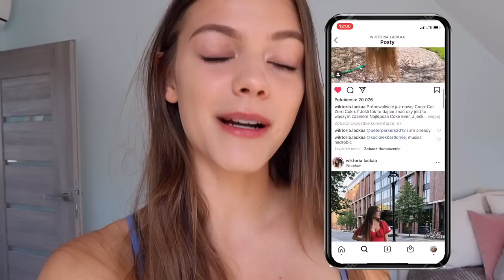PRZEGLĄD MOICH STROJÓW KĄPIELOWYCH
Hejka!
W dzisiejszym odcinku na waszą prośbę pokazuje moją cała kolekcje strojów kąpielowych oraz polecam jakie kupić a jakie nie.
Podobało się?
Obczaj portale społecznościowe:

Podróżnicy Wiki

☞Oprócz nagrywania lubię też robić zdjęcia. Oto moje insta:
wiktoria.lackaa

☞Wejdź też na mojego TikToka gdzie nagrywam śmieszne filmiki:
wiktoria.lackaa

Trzymaj się ! ♡